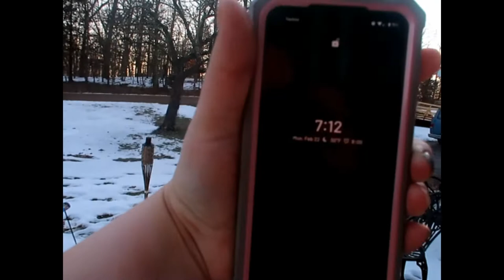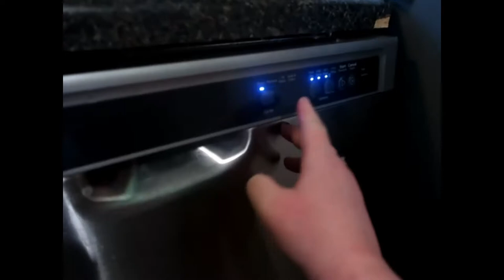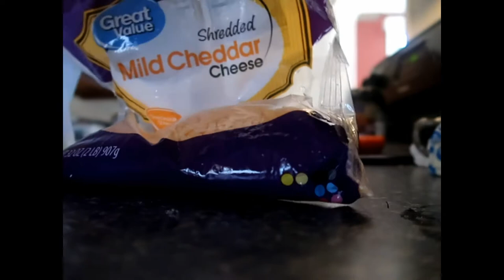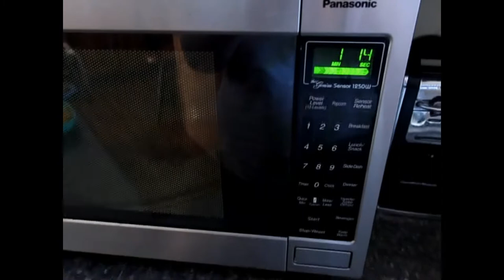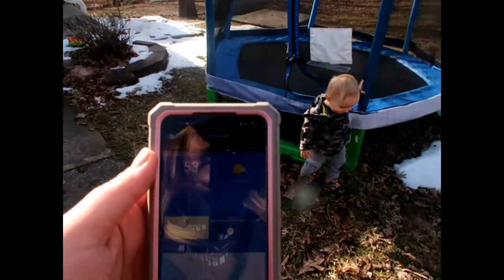Evan has lots to say today! - 02-22-2021